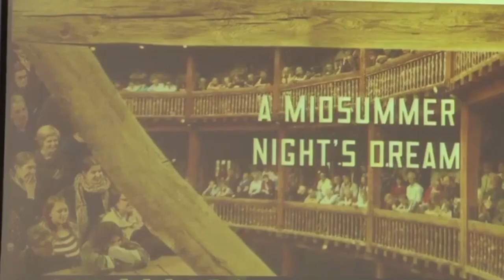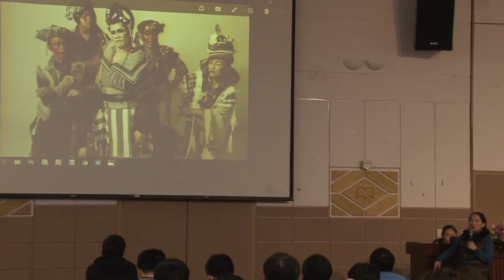林秀偉-《仲夏夜之夢》part3